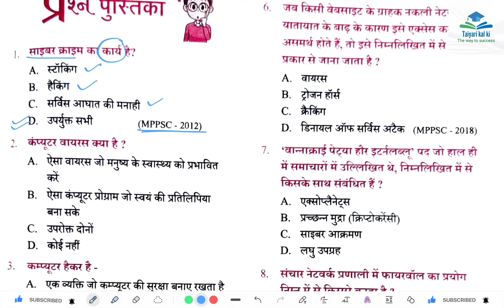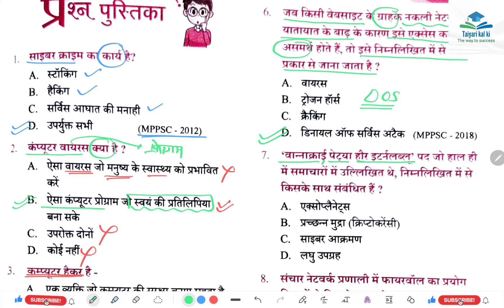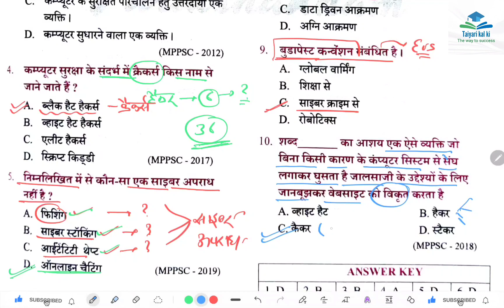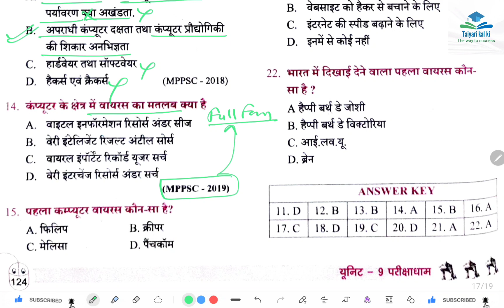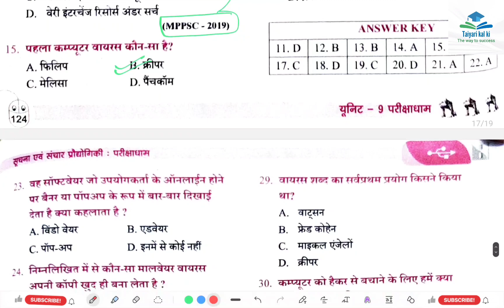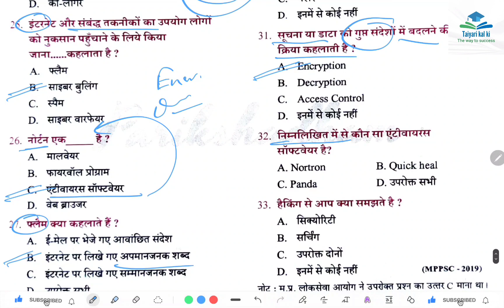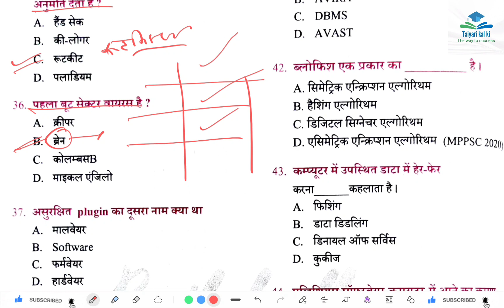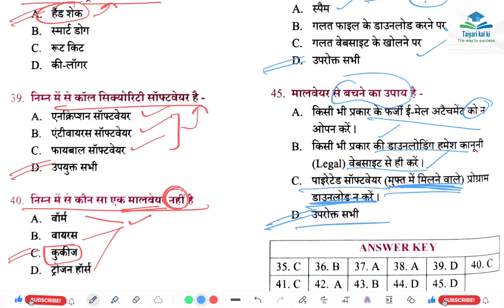MPPSC UNIT 09 || Class 37 || सूचना एवं संचार प्रौद्योगिकी/Information and Communication technology